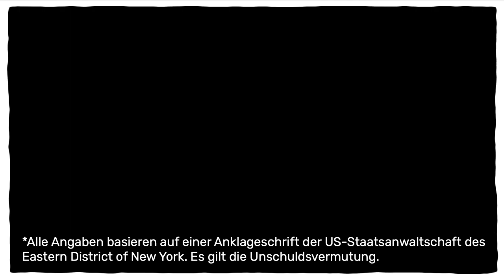Credit Crisis – Coming Soon – reflekt.ch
Weitere Informationen finden Sie auf reflekt.ch

Credit Crisis – Bis vor ein paar Jahren war Moçambique ein aufstrebendes afrikanisches Land. Dann ruinierte ein Kreditskandal die Volkswirtschaft. Die Credit Suisse ist tiefer in den Skandal verwickelt als angenommen.